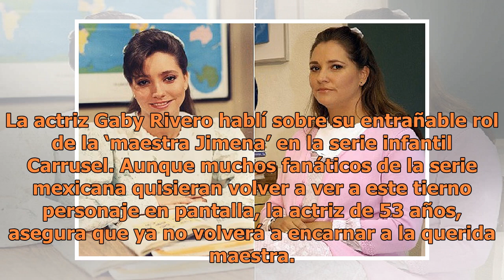¿Porqué Gaby Rivero ya no quiere el papel de la 'maestra Jimena' de Carrusel?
La actriz Gaby Rivero hablí sobre su entrañable rol de la ‘maestra Jimena’ en la serie infantil Carrusel. Aunque muchos fanáticos de la serie mexicana quisieran volver a ver a este tierno personaje en pantalla, la actriz de 53 años, asegura que ya no volverá a encarnar a la querida maestra. Aunque s...